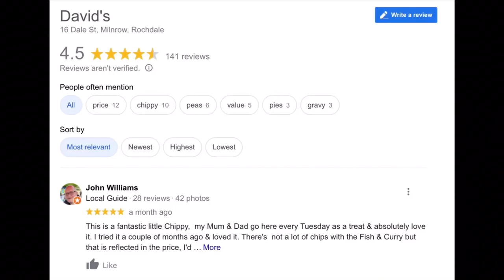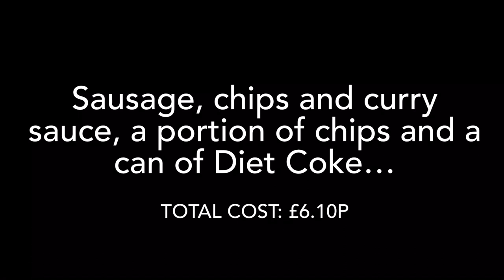Can this world famous, iconic chippy live up to the hype? I find out…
In this episode of Road Trip Restaurant Reviews I finally fulfil a long held ambition to try out the iconic David’s Chippy in the stunning and historic small of Milnrow, spectacularly located on the banks of the River Beal in the foothills of the South Pennines. Will it, CAN this legendary establishment live up to the hype and justify its reputation? Join myself and my dining companion and special guest star Captain Mustard as we find out by enjoying a leisurely al dente luncheon at an idyllic nearby location on a beautiful British summer’s afternoon.

Presenter: Boaty McBoaty
Guest Star: Captain Mustard
Special thanks to behind the scenes catering director Katelan Walker

Filmed live and entirely on location at @ProjectNigel HQ in glorious technocolour, Road Trip Restaurant Reviews is an Arse About Face production.

I’ll never ask you to support me personally, this channel is my hobby and I do it for my pleasure, and hopefully others’ too. Neither will I ever try to sell you merchandise. However, if you would consider supporting me in the work that I do to support others by making a donation to the charity network I run, I would be deeply grateful. You can donate in complete safety via a secure online PayPal portal by following the link below, where you will also find full details on the U.K. Singles Network and Singles Charity. Thank you so much…🙏

I would however definitely ask you to follow the Facebook page, which you’ll find

And also to join our Facebook community to interact with other like minded souls, and plan exciting get togethers with jelly, trifle and party games.

🔶 The Current £500 Cheap Car Challenge Fleet 🔶

2002 Rover 25 1.6 iXL Stepspeed CVT Automatic
Starlight Silver Metallic
Black Leather

2005 Rover 45 1.4 Club S.E.

2004 Rover 75 CDTi Connoisseur S.E. 131 PS Automatic

▪️ Ms Henrietta Pye
Rover 75 Tourer CDTi Connoisseur Automatic
Starlight Silver Metallic
Piped Black Leather with Burr Walnut

🔶 ABOUT ME 🔶
I am an ex-motor dealer and motoring journalist. For many years I ran a classic and sports car showrooms and auction house, selling modern, classic, vintage and veteran vehicle of every type imaginable. You name it, I have probably driven and written about it.

My lifelong passion for motor cars has never waned, so even after leaving the trade and a few years later finding myself divorced, rather poor, and living a quiet life in an old cottage in the beautiful Peak District the desire to play with multiple cars remained, although the budget to do so was minimal. Hence the £500 concept came into being, born entirely of financial constraint!

I’m not entirely sure what I’ve set out to do, but the aim seems to have become to buy hopefully interesting sub-£500 cars when funds allow, and with zero mechanical skill or inclination and virtually no budget keep them on the road. Taxed, insured, MOT’d, and most of all, enjoyed.

The channel also seems to be evolving into something of a personal vlog, as I believe they’re termed by the youth. I very much enjoy sharing other passions and aspects of my life, so I do hope you’ll forgive and perhaps even enjoy some of my exploits in the kitchen, wine-fuelled musings and rants, quiet times home at Windy Bum, road trips and adventures.